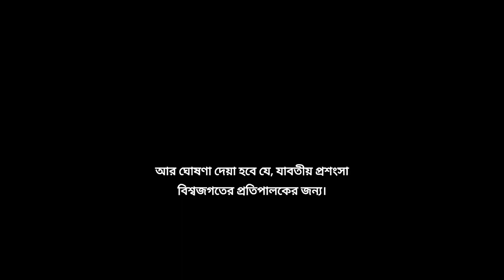অত্যন্ত আবেগঘন কণ্ঠে সূরা আয যুমার - Surah Zumar (55-75)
অত্যন্ত আবেগঘন কণ্ঠে সূরা আয যুমার ┇ Surah Az Zumar
সূরা আয যুমার এর অন্তর তৃপ্ত করা কণ্ঠে তিলাওয়াত। Surah Az Zumar Heart touching Recitation